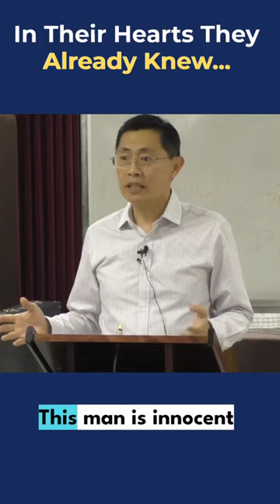In Their Hearts They Already Knew - Jesus Christs Burial And Empty Tomb | Rev Joseph Poon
In Their Hearts They Already Knew - Jesus Christs Burial And Empty Tomb